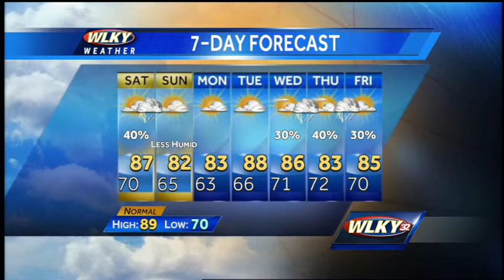August 3rd Weather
Your weather webcast from meteorologist Susanne Horgan.